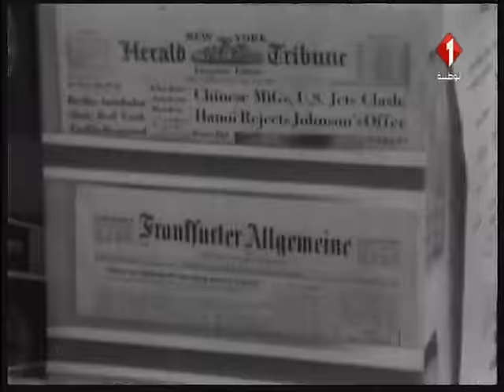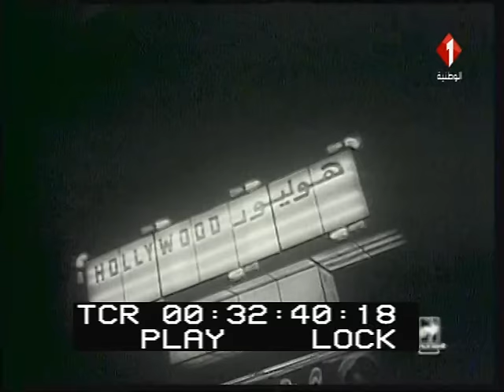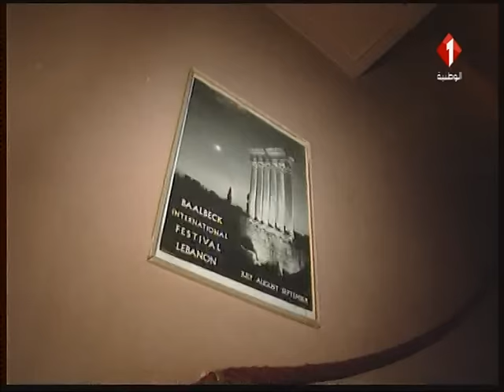برنامج رحلة في ذاكرة التلفزة : فيروز